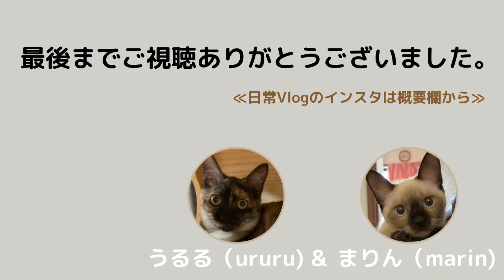【サビ猫♀シャム猫♀】オーブン使用後の電子レンジの上が最高すぎる｜ウィークポイントがあるブラッシング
（2020/12/21）
ラザニアを焼いた後のオーブンは温かくて気持ちいいんでしょう。
まりんがその温かさに虜になったようです。

一方、ブラッシングで綺麗にしてもらううるる。
ある場所はウィークポイントみたいです。